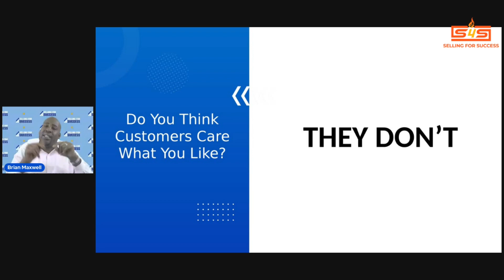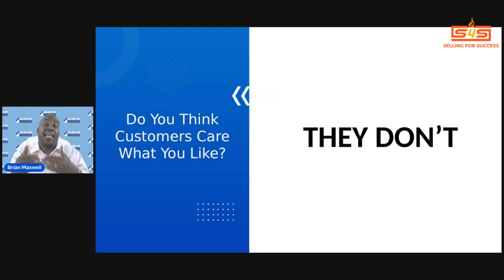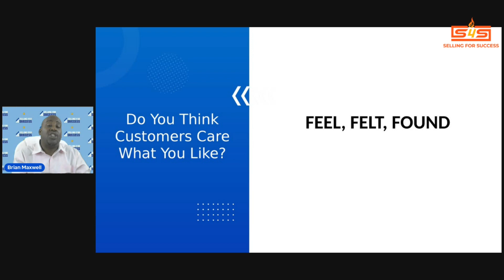Why Customers Don't Care What Salespeople Like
Why customers don't care how much we know until we do this one thing. Your conversions will improve drastically by remembering this simple thing...